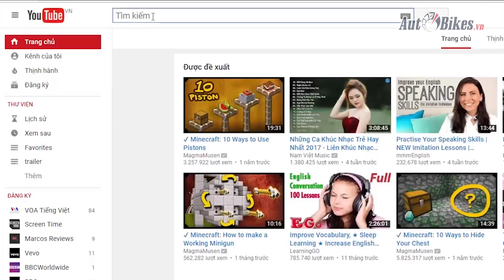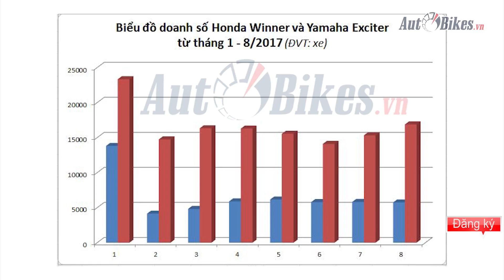Honda Winner đấu Yamaha Exciter: Cuộc đua ngược. Winner đại hạ giá vẫn chưa bằng nửa Exciter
Nếu Honda chiếm tới 70% thị phần xe máy nói chung, và gần 30% thuộc về Yamaha thì cũng có một tỷ lệ tương tự trong phân khúc xe côn tay phổ thông nhưng Yamaha Exciter áp đảo Honda Winner.